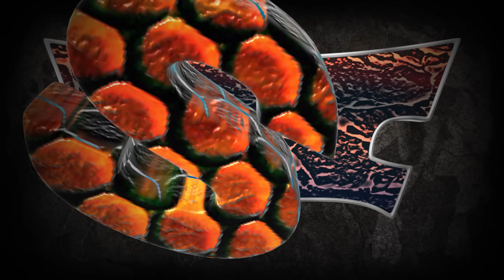Dinosaurs Battle s1 GB1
Dinosaurs battle world championship : (Parasaurolophus VS Anchiceratops)